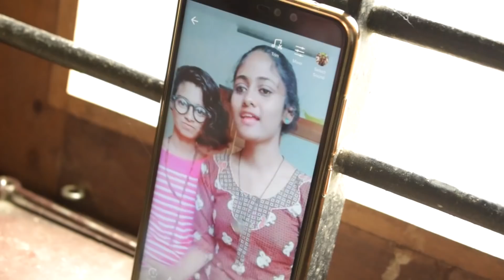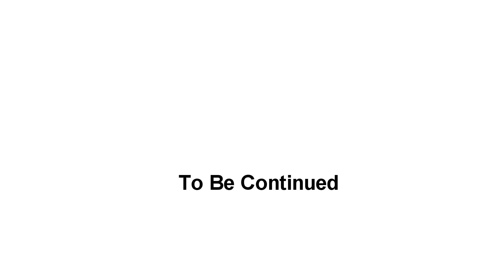Girls Hostel Malayalam Web series Season 1 Episode 2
Sponsered By
Oreo Media

Watch our latest web series girls hostel on kattan kappi media

Cast
Sujisha ( Devutty Suji )
Sree Parvathy
Akhila
Amitha
Jeeva